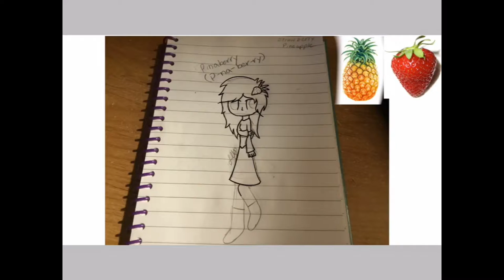Laura creates a Pineapple Strawberry Fusion. | Fusion! :3 | Thunder Thursday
What am I inside. ?

WELCOME BACK TO DA DOGHOUSE! I'M LAURA'SBUNNY! Welcome to a new video!

Time: 1 hr and 33 mins.
Program(s): Paper and Pencil for the Sketch, ibispaint X for the full drawing